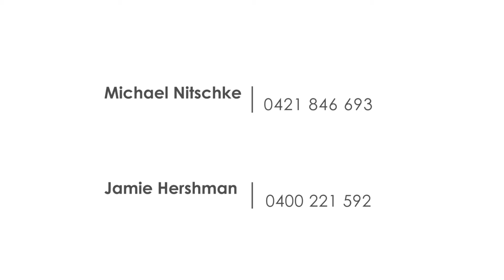1957 Strathalbyn Road Flaxley